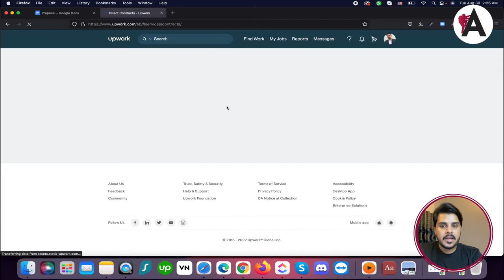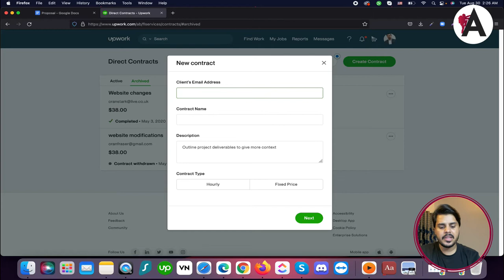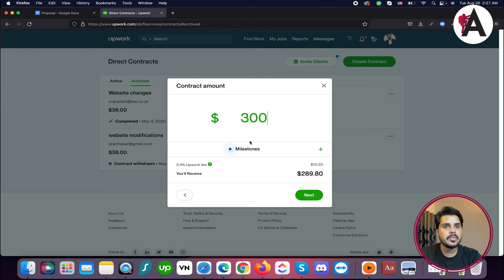Upwork direct contract | Upwork tutorial for beginners | Upwork complete course in Urdu/Hindi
Explore Upwork direct contracts and learn how to navigate them effectively in this comprehensive tutorial series designed for beginners, presented in Urdu/Hindi. Understand the concept of direct contracts on Upwork and discover how they differ from traditional freelance projects. Gain insights into the benefits of direct contracts, including increased flexibility and control over your work. From negotiating terms to delivering results, unlock the secrets to success with Upwork direct contracts. Dive into this course and empower yourself to take full advantage of direct contracting opportunities on Upwork.

🟠 💬 𝗙𝗼𝗹𝗹𝗼𝘄 & 𝗖𝗵𝗮𝘁 𝘄𝗶𝘁𝗵 𝗺𝗲 :
_____________/𝗦𝘂𝗽𝗲𝗿 𝗟𝗶𝗻𝗸\_______________